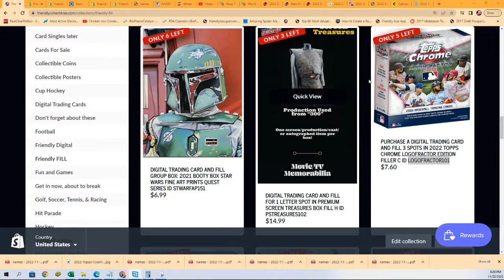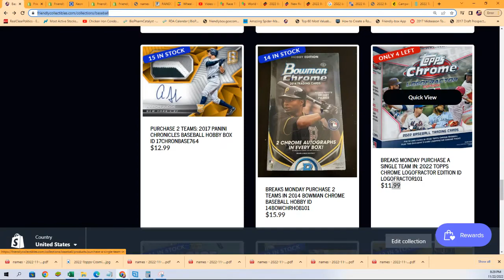2022 Topps Chrome LOGOFRACTOR EDITION FILLER D ID LOGOFRACTOR101